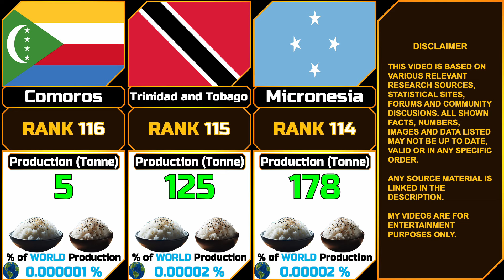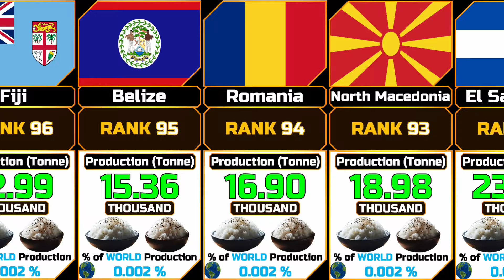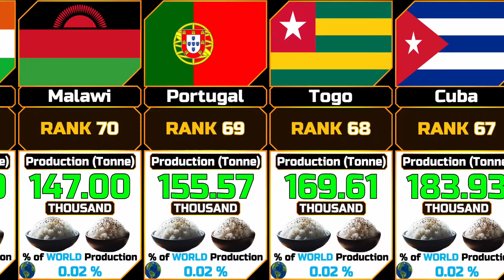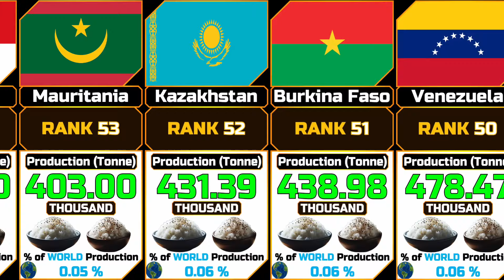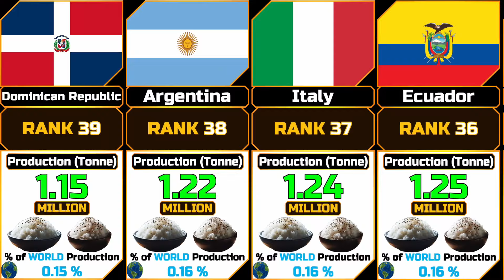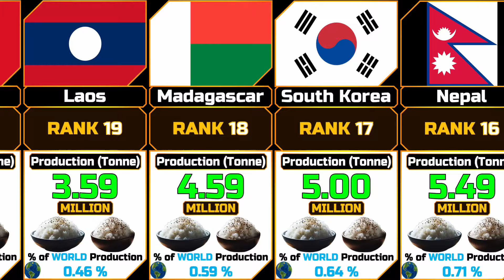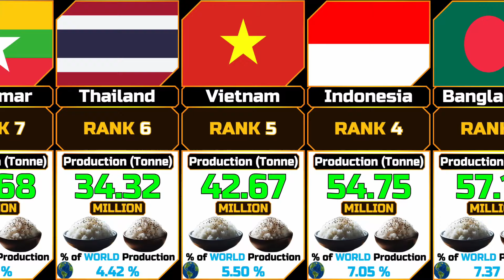Rice Production (Annual) by Country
In this video we show the Rice Production (Annual) by Country ordered in ascending order.